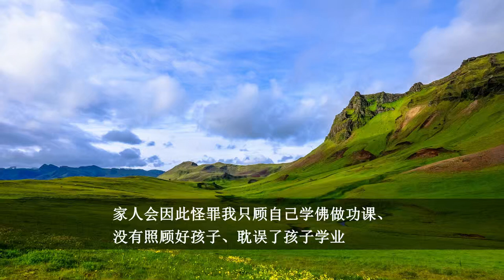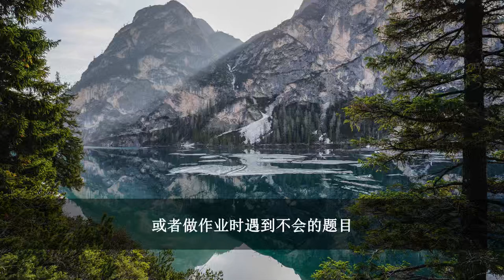把孩子交给佛菩萨，你根本不用操心